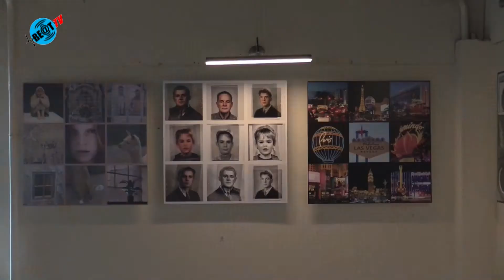Nieuwe tentoonstelling Galerie De Buitenkans Heiloo (12 maart 2020)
Tot en met zondag 29 maart wordt door Galerie de Buitenkans een expositie georganiseerd met werken van fotoclub HAF Heiloo, Inge Vellema, Jeroen Gramberg, Gerja Glas en Glenn Kruup.